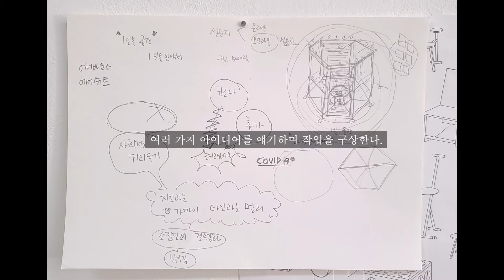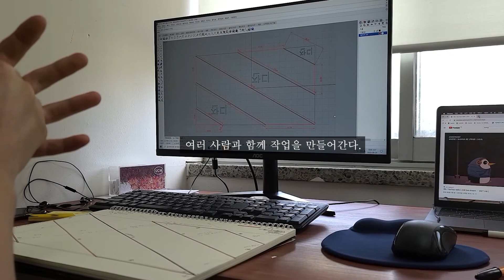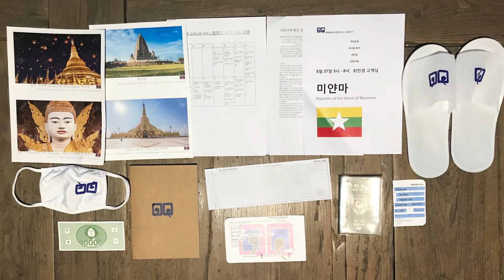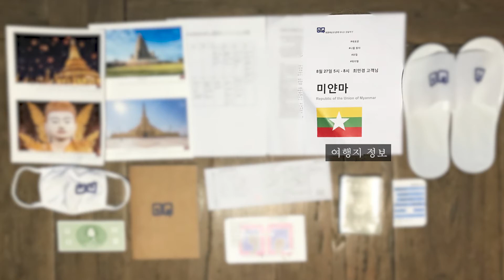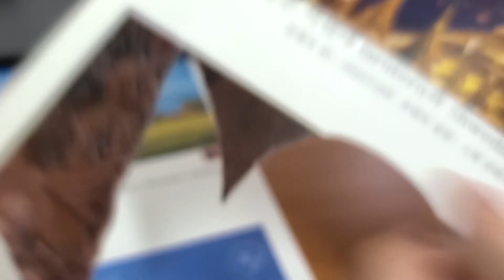레겔메싷 투어 2020 첫 번째이야기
레겔메싷 투어 2020
첫 번째 이야기

레겔메싷은 '휴가'라는 이야기를 다루며 2019년 일련의 작업을 해왔습니다.
레겔메싷 투어 2020은 그 연장선에 있는 작업입니다.

코로나 19의 시대를 관통하고 있는, 지금 우리들은 어떤 휴가의 모습을 가지고 있을까요.
레겔메싷 투어 2020은 여행을 계획하며 느끼는 설렘을 간접적으로나마 경험 할 수 있게 하는 프로젝트입니다.  소풍에서 무엇을 했는지는 잊었지만, 소풍 전날 가방을 싸서 현관 앞에 놓고 아침을 기다리던 설렘은 여전히 기억합니다.  이런 저런 이유로 휴가와 여행이 취소된 요즘  당신의 설렘은 어떤 모습인지 느껴보세요.

＊이 영상은 ‘2020년도 온라인미디어 예술 활동 지원사업’에 선정되어 ‘문화체육관광부’, ‘한국문화예술위원회’ 그리고 ‘경기문화재단’의 지원을 받아 제작되었습니다.＊

레겔메싷
고의선 @sssssunnnn
이신아 @shina.rtist.hlee

사운드_노경화 @gyunghwa_roh_artwork
영상 자문_임정서 @bungbungbungbung1958

※ 이 프로젝트와 프로젝트 속 사운드는 창작자의 순수 창작물입니다.